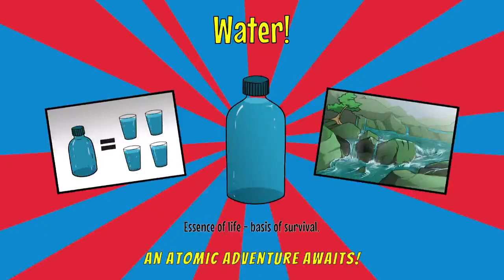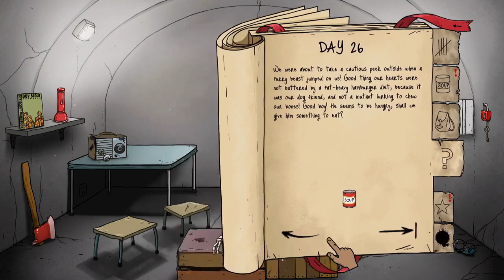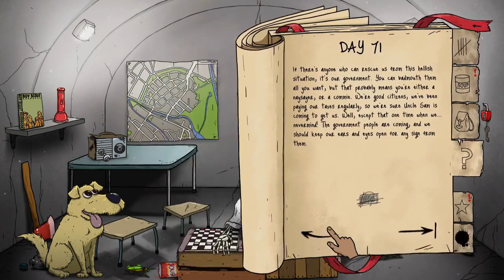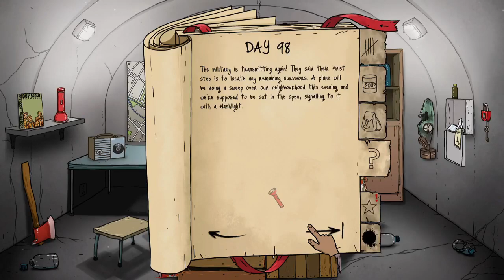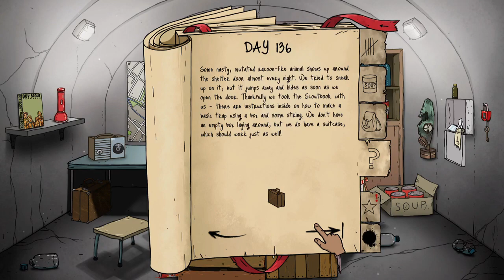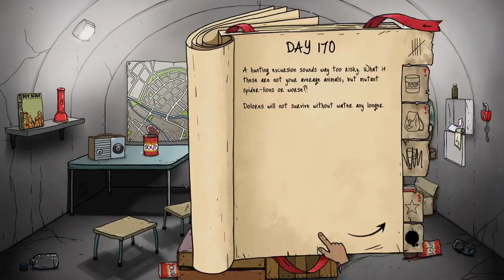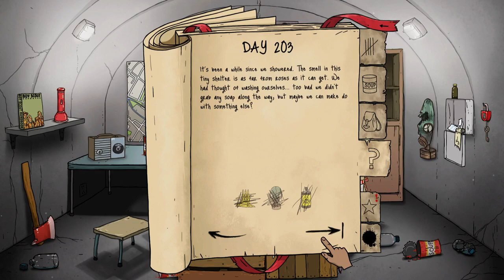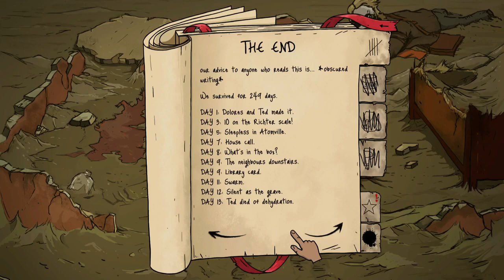First 60 Seconds Reatomized Tsar Bomba WR Attempt, 249 Days.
losing gas mask sold the run SO HARD man